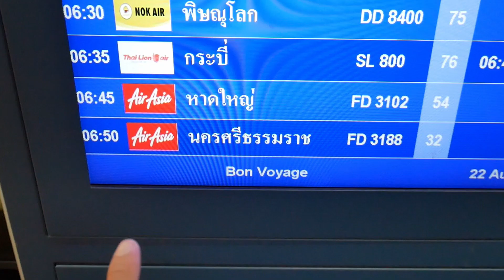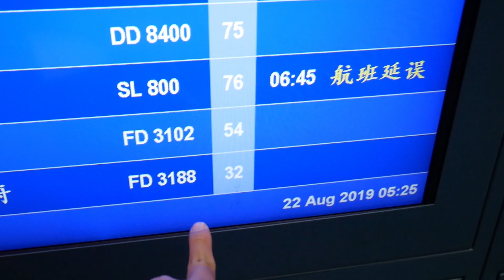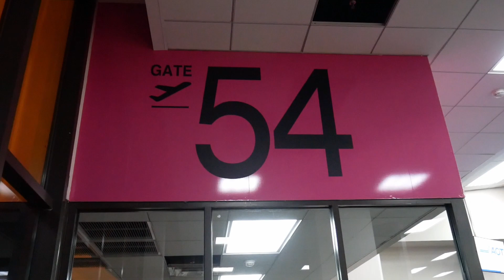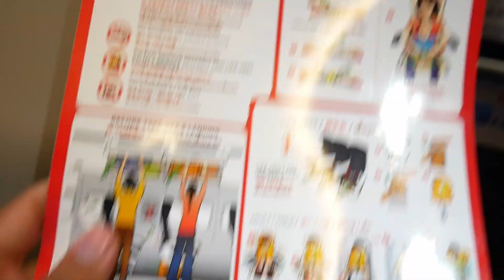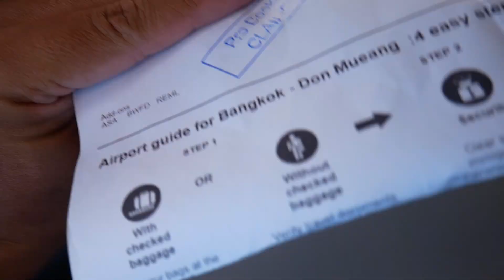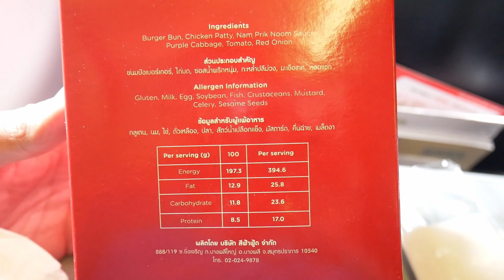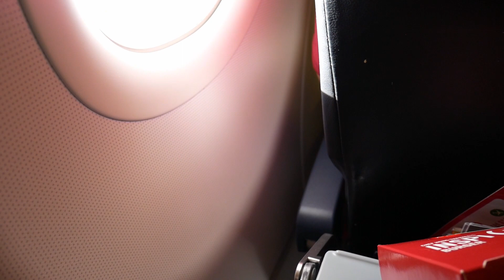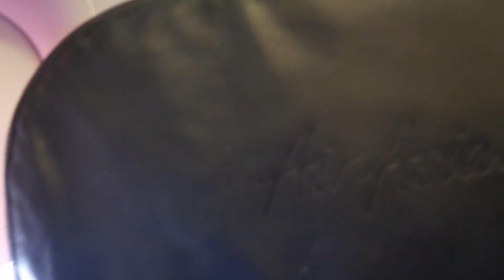รีวิวเต็มรูปแบบสายการบินthai airasiaเที่ยวบินFD3102ดอนเมือง-หาดใหญ่